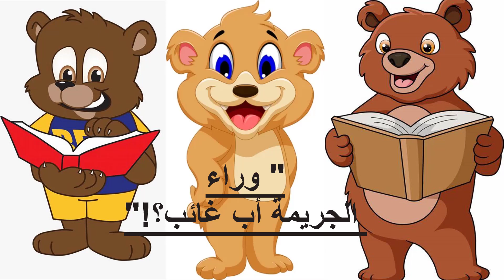وراء الجريمة أب غائب؟! || الحلقة رقم 13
لماذا يحدث هذا؟